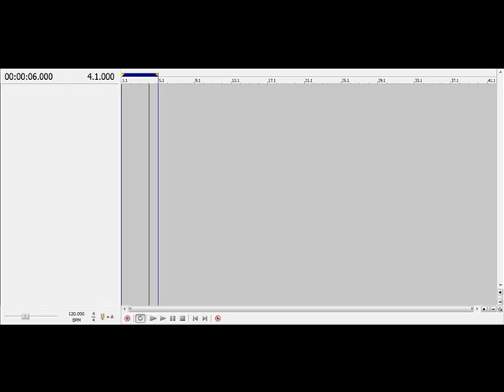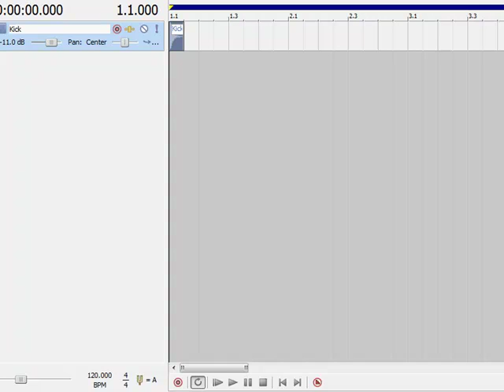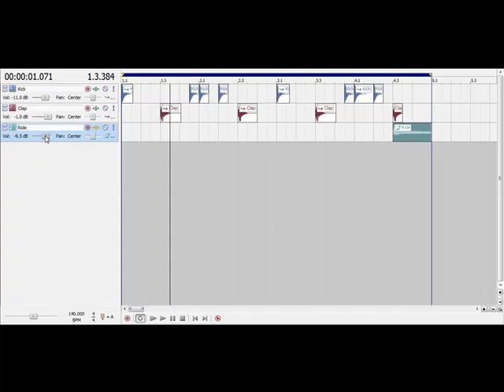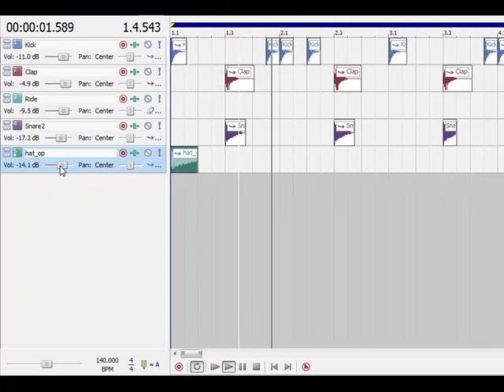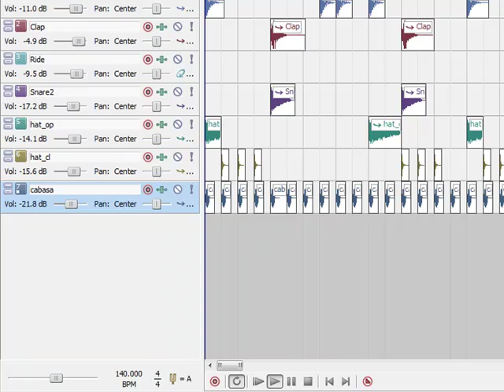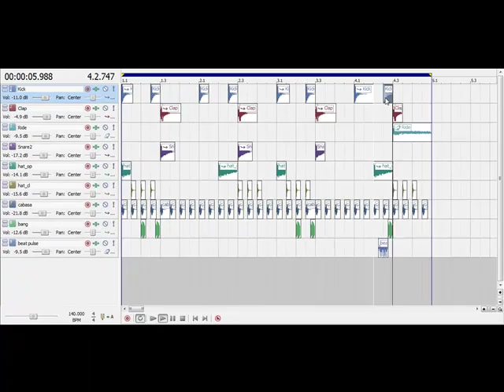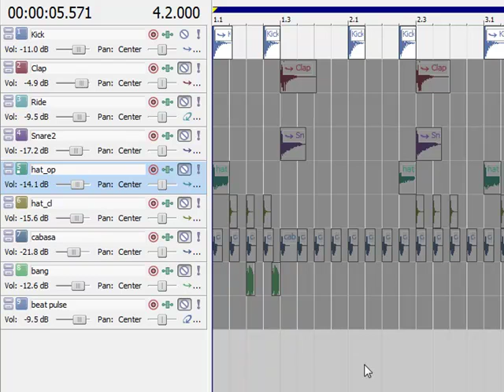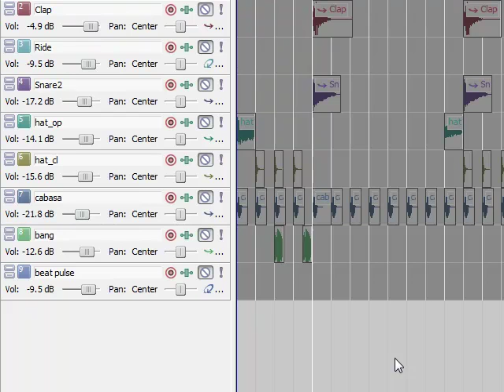Make a Dubstep Beat without a Sequencer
This is how I make dubstep beats, any kind of beat for that matter, in acid music studio. I don't like sequencers so I do it by hand, I have more control that way. I find this helps with getting proper beat structure.